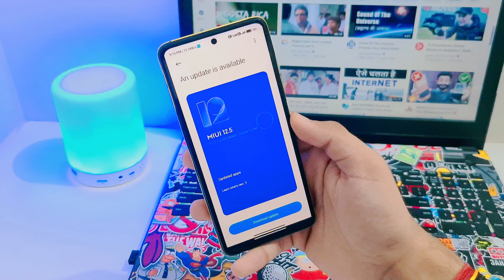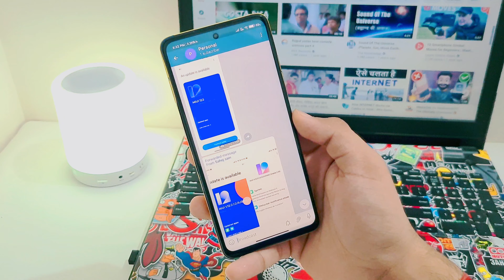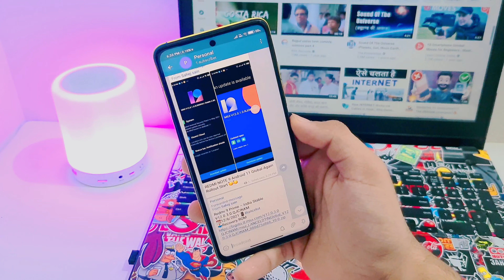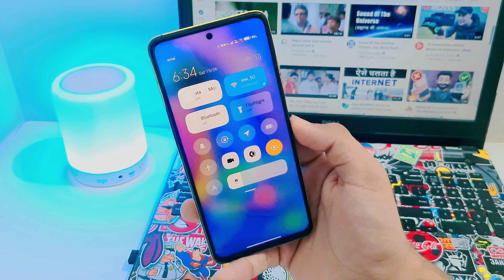Official MIUI 12.5 UPDATE | Poco X3/Pro, Poco M2/Pro, X2/C3, Poco M3/Pro, Redmi Note 9Pro, 9 Prime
Official MIUI 12.5 Update Tracker | Poco M2/Pro, Poco X3/Pro, Poco X3, M2, C3, Redmi Note 9 Pro/Max

Poco M2 Pro New Update MIUI 12.5😱 Poco M2 Pro New Update Android 11 | Poco M2 Pro

Yours Quaries -

1. redmi 9 prime android 11 update
2. redmi 9 prime miui 12.5 update
3. redmi 9 prime new update
4. redmi 9 prime miui 12.5 update Today